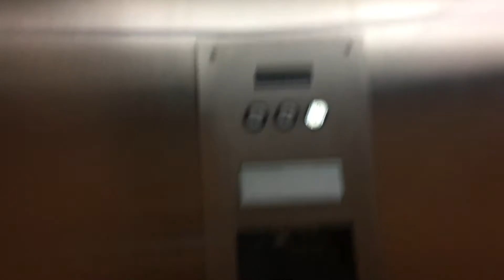Elevator 131 Airline Drive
Dover/American Crescent Innovation